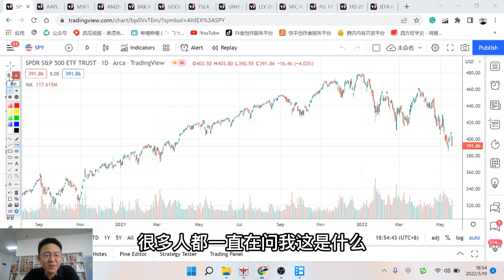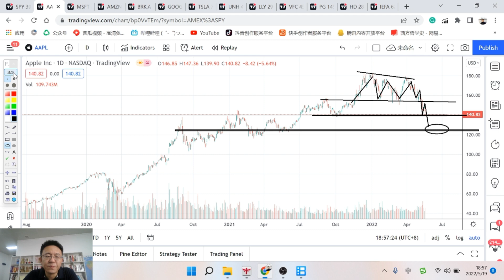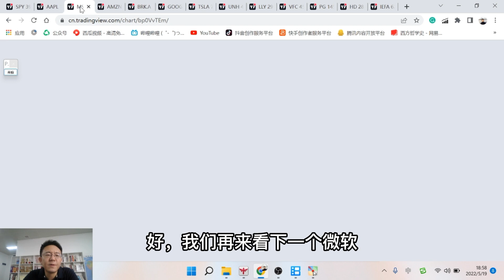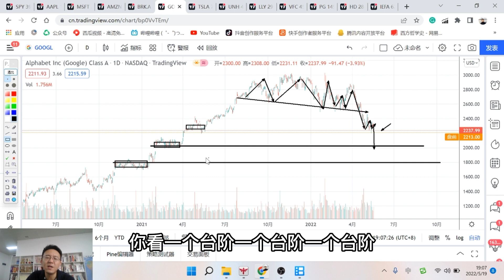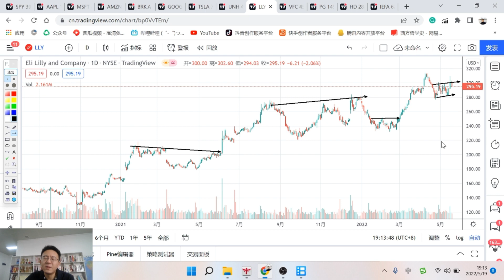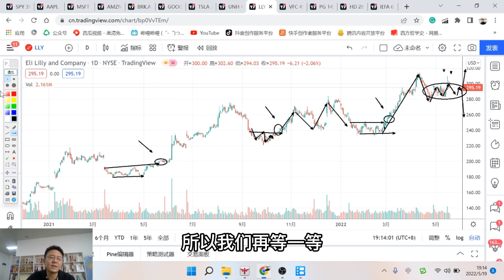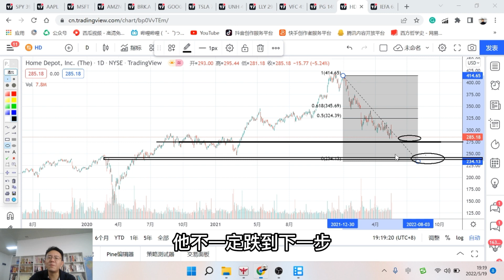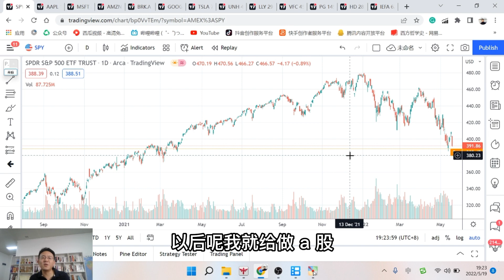苹果，特斯拉，微软可以抄底吗？美股十大机构重仓股技术分析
会员内容：
1. 每日行情分析 ：美股、A股、加密（有行情时才做），分享我的持仓，以及实盘案例讲解。
2.  近200多期道氏、波浪、威科夫、缠论、日内交易、交易系统构建 等知识点讲解。
3. 微信会员群：分享交易心得与每日案例。入会后单独微信联系我，再拉您到群里。

大家好，以后会经常给大家讲讲美股，最近美股指继续下跌，什么时候可以抄底呢？我这里给一下我的意见，不做投资建议，谢谢！